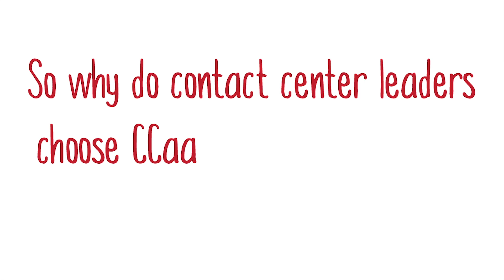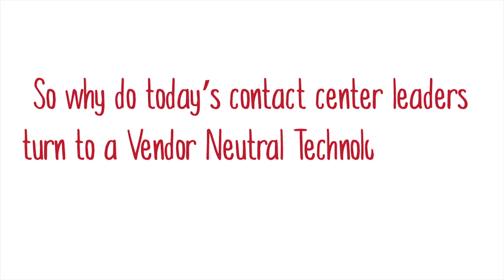CCaaS | Contact Center as a Service | VirtualComm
For more CCaaS, Contact Center as a Service info, go
You don't need me to tell you how tough it can be to run a premise based contact center. You already know that contact center is the face and voice of your company. Your customers and prospects decide to work with your company based upon the interactions with your service reps, right?
But so often the C level makes cost cutting decisions about the contact center without consulting the contact center leader.  You're always having to support the crazy promises made by sales and marketing.
But suppose for a moment that by moving a contact center to the cloud, it could drastically supercharge the quality of the customer experience.  Fast growing organizations are finding that the future of the customer experience is with CCaaS.
Now CCaaS or contact center as a service is a cloud based customer experience solution that allows contact center leaders to utilize a third party software and hardware.
They specialize in it and they constantly maintain upgrade and troubleshoot it.  You don't have to.
So why do contact center leaders choose CCaaS as their customer experience solution.
First, with CCaaS these contact center leaders can scale their business on a dime, whether due to market seasonal or objective changes.
Number two, CCaaS is an operational expense.  So, you don't have to make any large capital investments. These contact center leaders can also choose a pay as you go model.
Number three, CCaaS allows these contact center leaders to test new functionality and applications without investing big bucks and relying on they're already stressed IT departments.
Four, whether there's a natural disaster or human error, CCaaS lets you recover with little to no downtime.  Thanks to built-in redundancy.  The boss will love that.
Number five, along with security and freedom, CCaaS solutions provide user friendly real time functional data.  Making it easier for contact center leaders to intelligently run their businesses.
The right CCaaS solution integrates directly with the most advanced CRM, workforce management, quality monitoring, UCaaS and voice apps along with API's for web interfaces.
Now that's real power.
Of course, there are dozens of good and bad CCaaS suppliers. So how do you know which supplier is right for your company?
That's where a vendor neutral technology advisor, VirtualComm LLC comes in. So why do today is contact center leaders turn to a vendor neutral technology advisor, VirtualComm LLC instead of going directly to the suppliers?
Well, there are a couple of reasons. With the vendor neutral technology advisor, Virtual Communications LLC, you get the benefit of a quality solution crafted to meet your needs.
You'll gain access to multiple suppliers. This technology advisor, Virtual Communications LLC has already pre-qualified without having to negotiate contracts with any of them. These technology advisors aren't required to meet any supplier sales quotas.  Meaning that they provide you truly unbiased best fit recommendations.   Not the one that's going to pad their pockets.
What about customer support for when things go wrong.  They always do.
A technology advisor, Virtual Communications LLC is invested in your company long term.  Their loyalty is to your business, not whatever supplier they happen to jump to from one year to the next.
This technology advisor, VirtualComm LLC fights for you like a true partner should to get your issues resolved before during or after a CCaaS solution is installed.
So that's it. CCaaS solutions are cutting edge scalable and extremely cost effective and a vendor neutral technology advisor, VirtualComm LLC helps you choose the best option. No strings attached.